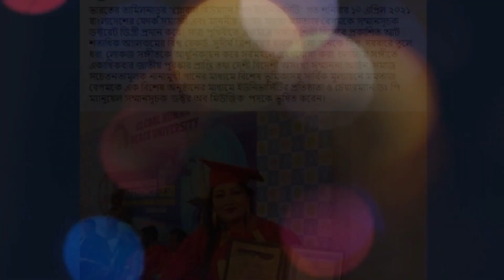ছিঃছিঃ ভুয়া ডক্টরেট ডিগ্রি নেওয়ায় মমতাজকে মুখ ভ্যাংচিয়ে যা বললেন অপু বিশ্বাস দেখুন (ভিডিওসহ) !!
প্রিয় দর্শক এই পর্যায়ে একটি কথা না বললেই নয় এই চ্যানেলটির সমস্ত ভিডিও শুধুমাত্র বিনোদনের জন্য। চ্যানেলের অনেক ভিডিওতে রূপকঅর্থে অনেক সময় নায়ক-নায়িকা, শিল্পী ও কলাকুশলিদের নাম ও ছবি ব্যবহার করা হয়েছে যা শুধুমাত্র বিনোদনের জন্য। এবং এই ভিডিওতেও নায়িকা অপু বিশ্বাসের নাম ও ছবি রূপকঅর্থে ব্যবহার করা হয়েছে। যা শুধু বিনোদনের জন্য। তাই দয়া করে ভিডিওটি বিনোদন হিসেবেই গ্রহন করবেন ধন্যবাদ।

ছিঃছিঃ ভুয়া ডক্টরেট ডিগ্রি নেওয়ায় মমতাজকে মুখ ভ্যাংচিয়ে যা বললেন অপু বিশ্বাস দেখুন (ভিডিওসহ) !!,ছিঃছিঃ,ভুয়া ডক্টরেট ডিগ্রি নেওয়ায় মমতাজকে,মমতাজকে মুখ ভ্যাংচিয়ে যা বললেন অপু বিশ্বাস,দেখুন (ভিডিওসহ),ভুয়া ডক্টরেট ডিগ্রি নেওয়ায় যা বললেন অপু বিশ্বাস দেখুন,ভুয়া ডক্টরেট ডিগ্রি নিলেন মমতাজ,ডক্টরেট ডিগ্রি পেলেন লোকশিল্পী মমতাজ,কে সম্মানসূচক ডক্টরেট ডিগ্রি পেয়েছেন লোকগানের জনপ্রিয় শিল্পী মমতাজ,এমপি মমতাজ,মুখ ভ্যাংচিয়ে যা বললেন অপু বিশ্বাস,